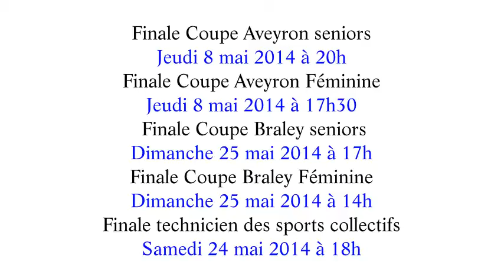District Aveyron Football mai 2014